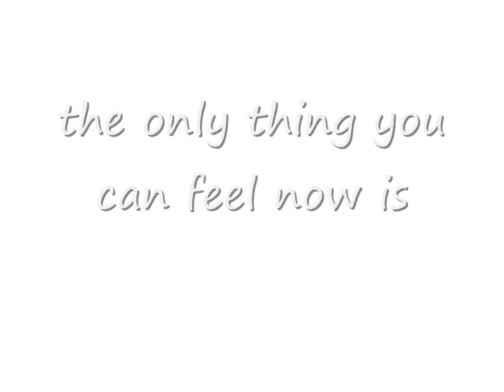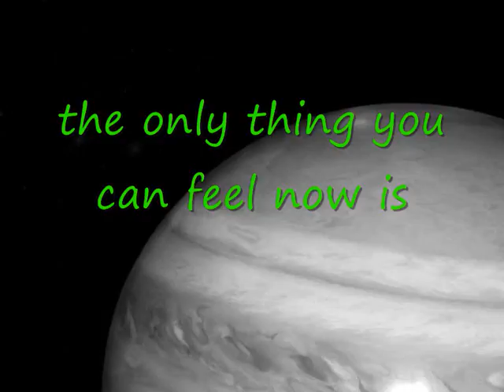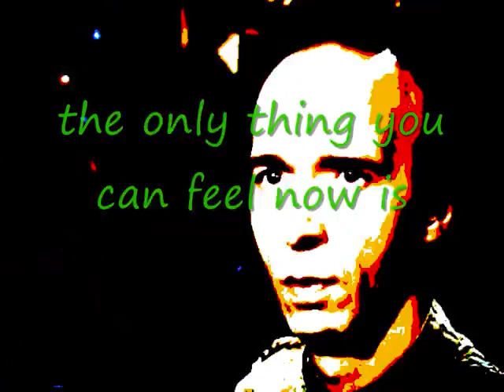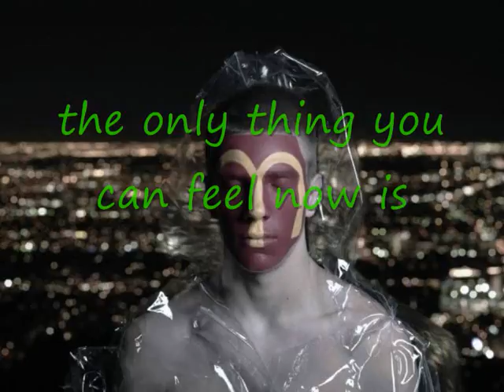the only thing you can feel now